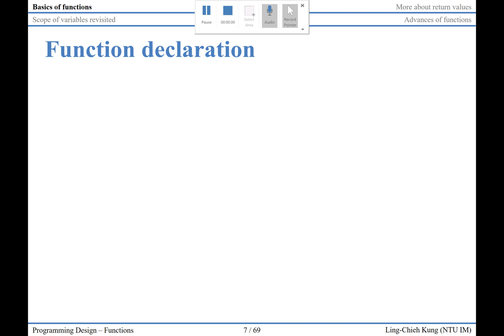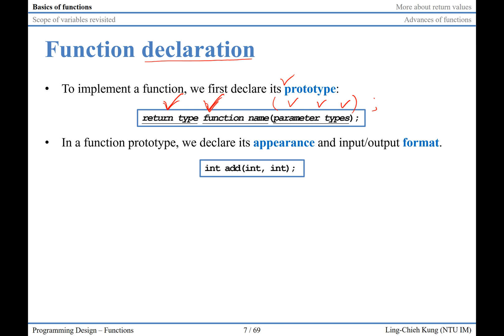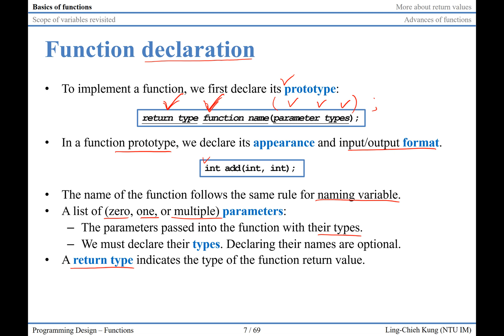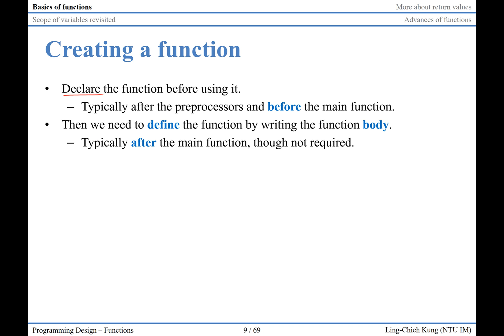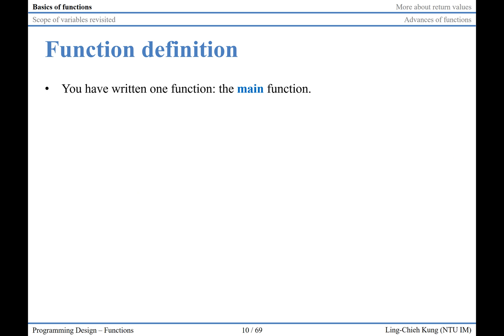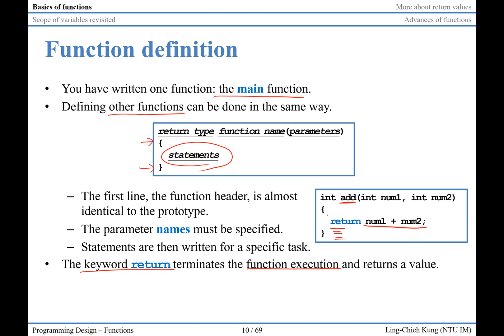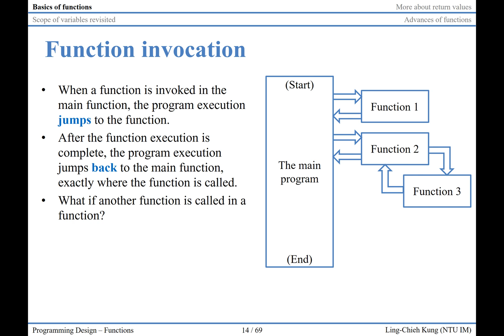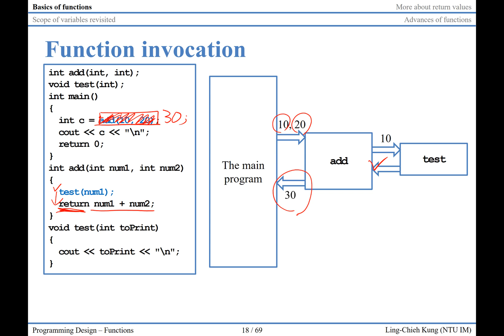「程式設計」第五講「Function」(2)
Programming Design
Lecture 5: Functions
Video 2

Ling-Chieh Kung
Assistant Professor